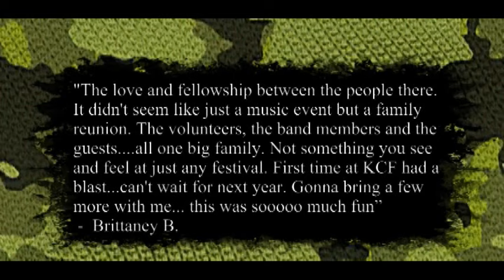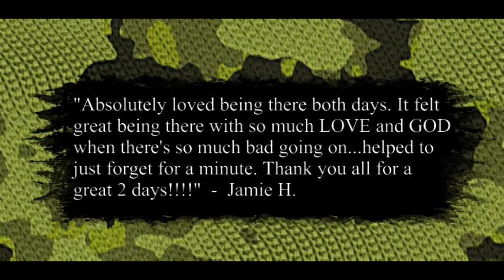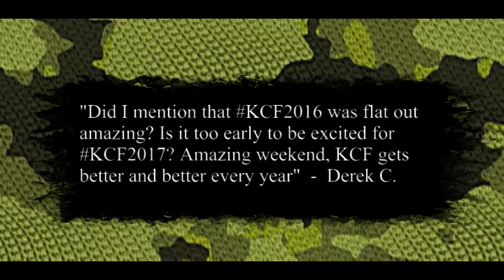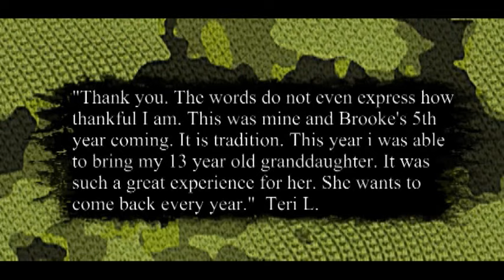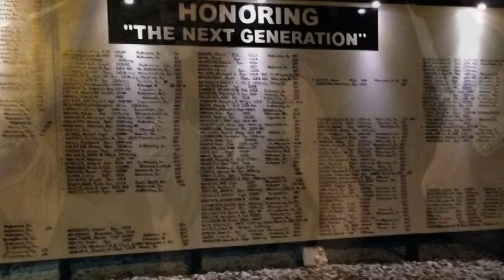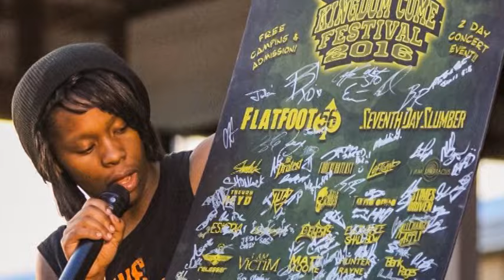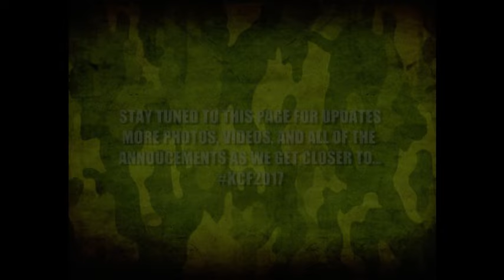Kingdom Come Festival 2016- Highlights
Photo and video collage of an amazing Kingdom Come Festival 2016. Photos courtesy of Jeanette Yoder Photography (thank you Jeanette), White Crowne Photography (thank you Lisa), Skip Johnson Photography (thank you Skip), Bonnie Patmore (thank you Bonnie) and possibly more. Video clips came from various sources online, thanks to Jay and Asche, and anyone else whose video popped in.

On a hot and sunny Father's Day weekend, 29 bands/performers came to the FREE 2-day Christian rock event called, Kingdom Come Festival. It was an unforgettable weekend.

Many will remember the music, most will remember the ministry. But everyone will remember the Grave Robber impromptu dance party, the marriage proposal, the gust of wind that took down merchandise row, the interesting approach Chris Bernstorf has in his spoken word, the after hours worship an Bible study, and more. People will remember the introduction to a Spanish death-metal band from Colombia, and the incredible Shonlock. They'll remember the bagpipes and amazing show by Flatfoot56 and so much more. but, what we at A1M will always remember...

Being allowed to be a part the "Raising the Flag" ceremony, and how the Vets have welcomed us with open arms. We will remember how we had a chance to witness their ceremony, taps, and 21 gun salute to a fallen brother, and most of all we will remember that 17 people gave their lives to our Lord and Savior, Jesus Christ at KCF2016. It was a great weekend, and we have already started laying the groundwork for KCF2017! We want YOU out there with us!